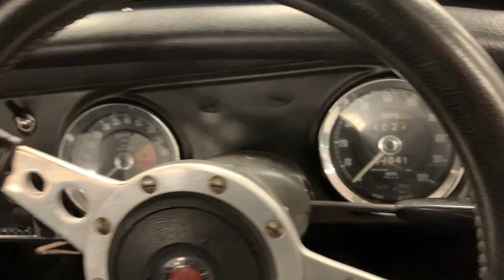Austin Healey Sprite